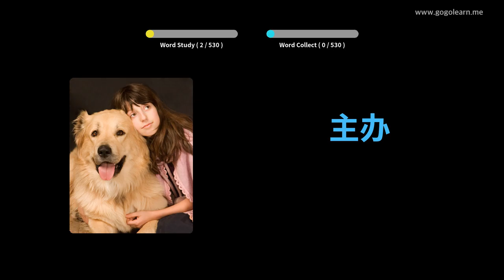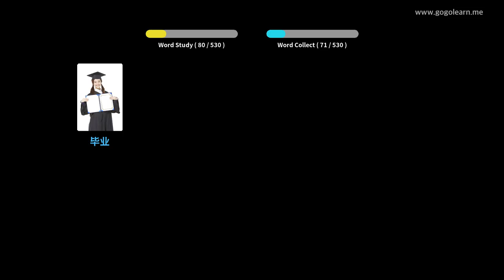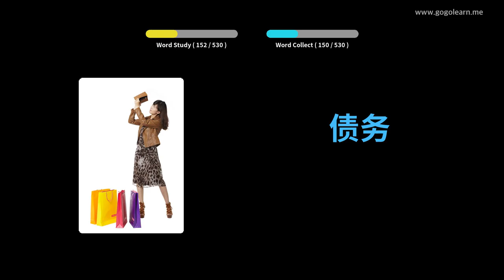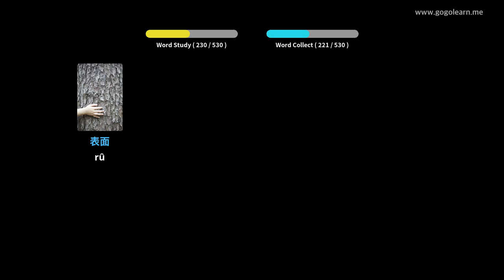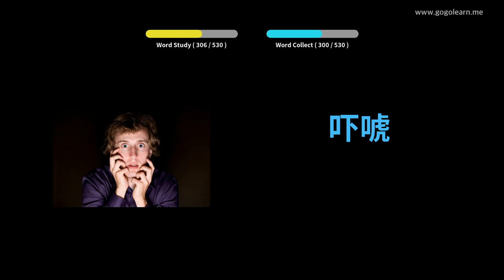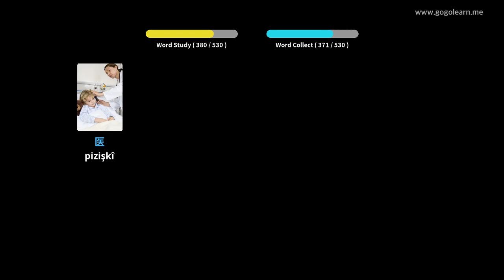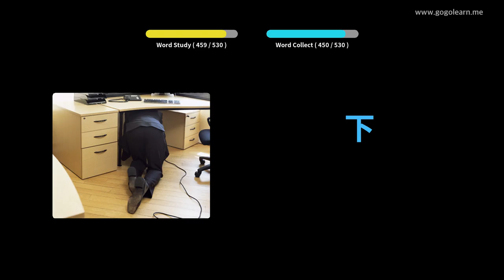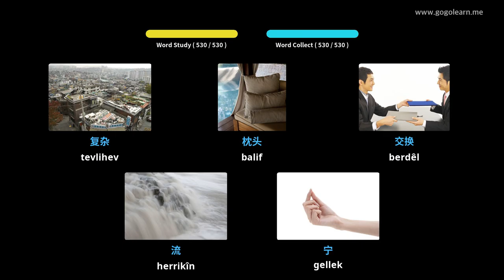Dengbêjên Çînî Dibistana Navîn a Bingehîn | Golearn